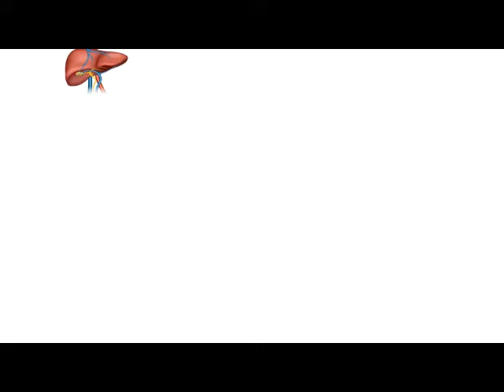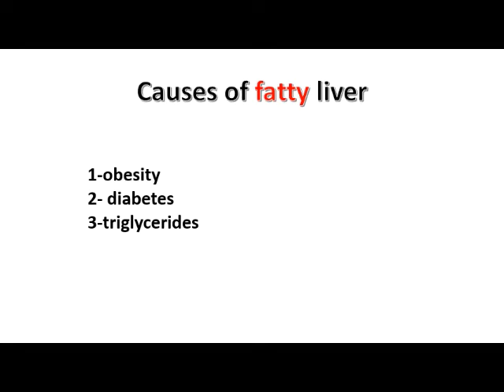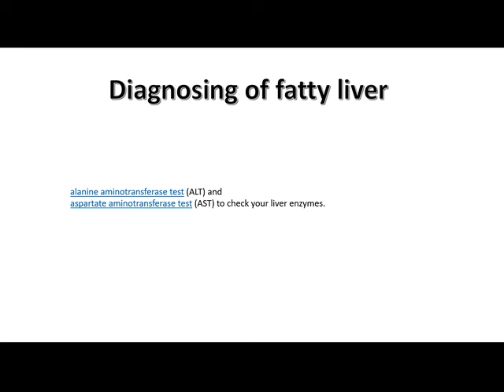الكبد الدهني -اعراض الكبد الدهني |اسباب الكبد الدهني وتحليل ووظائف الكبد fatty liver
يتضمن فيديو اليوم  عن مرض الكبد الدهني
 ما هو الكبد الدهني و تشمع الكبد الدهني